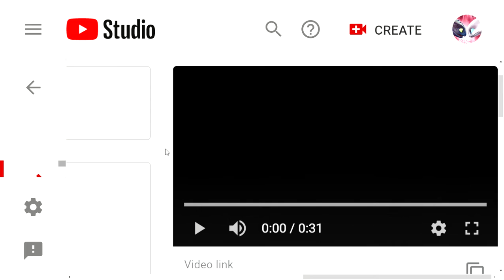Wildlife (Re-Uploaded)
I had to make video of this one since the original one was removed on Sep 8, 2012.
Happy late Saint Patrick's Day.